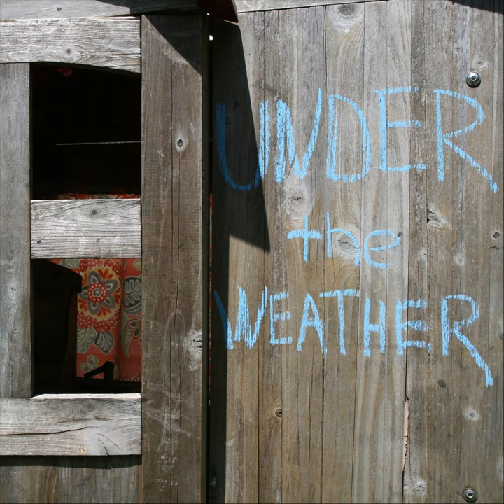Under the Weather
Under the Weather · Jonas Friddle